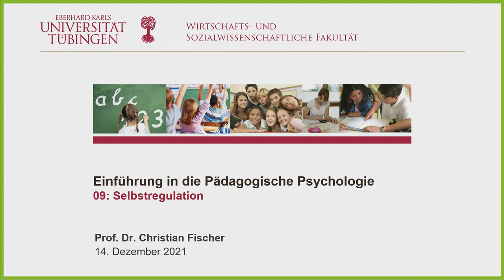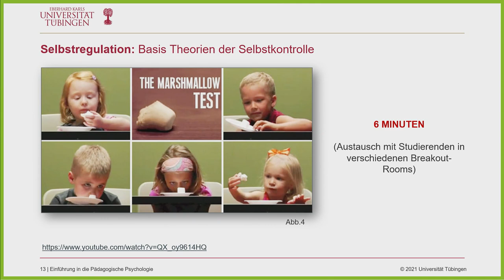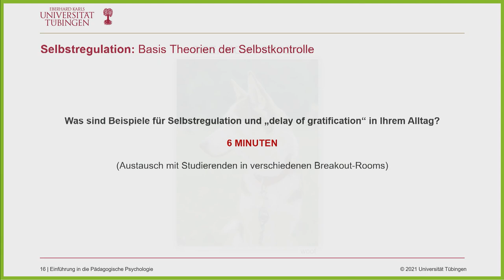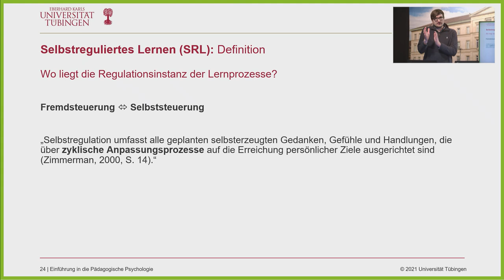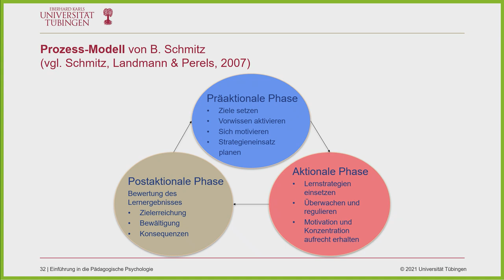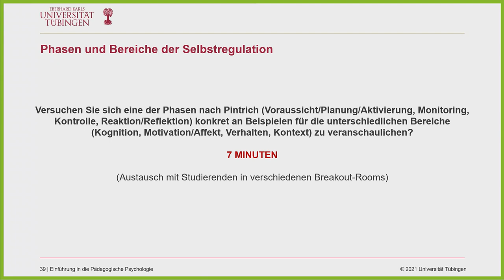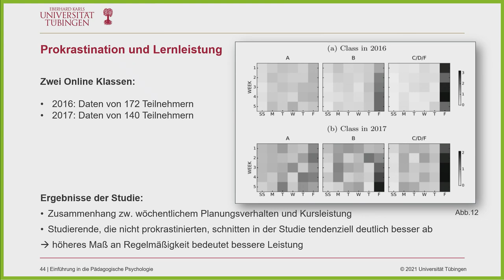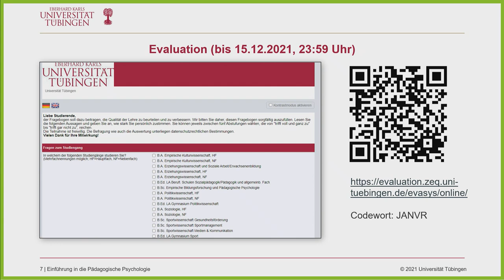Selbstregulation - Einführung in die Pädagogische Psychologie VL9 - WiSe 2021/22